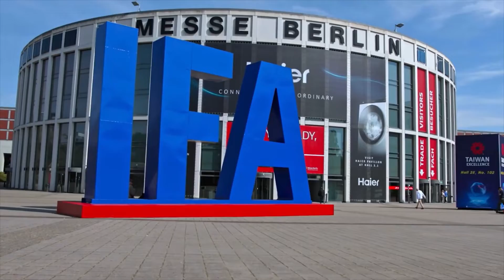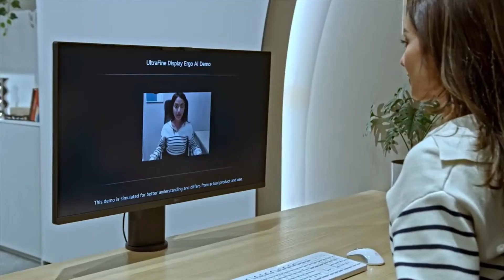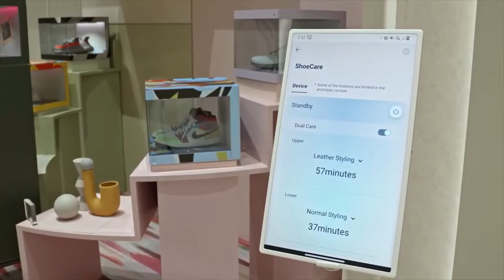LG IFA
LG presente en la IFA 2022 con los últimos lanzamientos de tecnología, al respecto nos comenta Daniel Aguilar, director de comunicación corporativa en LG México

Sanicte Bastida
Adrián Campos
Aramis Flores
Paul Lara
Carla Martínez

Productores Ejecutivos
Aramis Flores
Mario Moreira

Producción
DM Producciones

Manuel Lujano